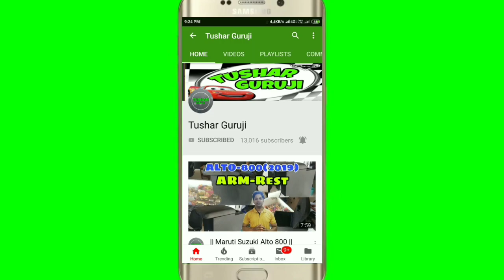VIP window Curtains || Toyota Innova Crysta